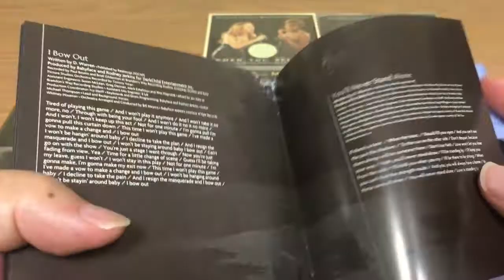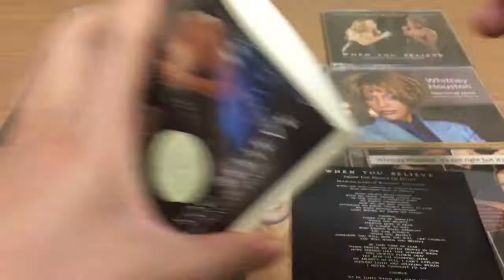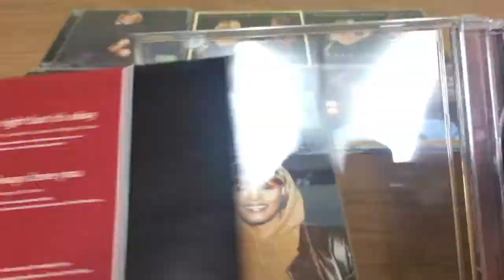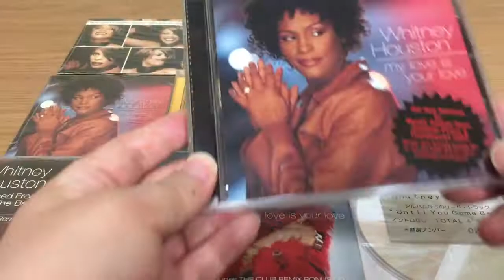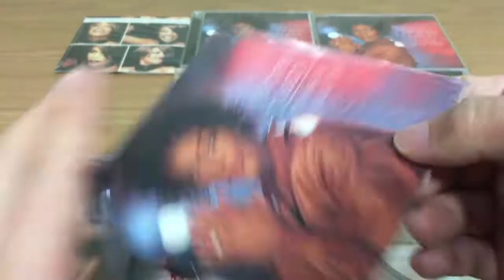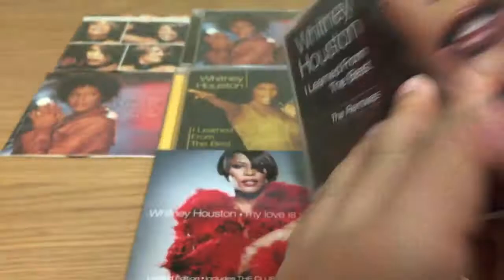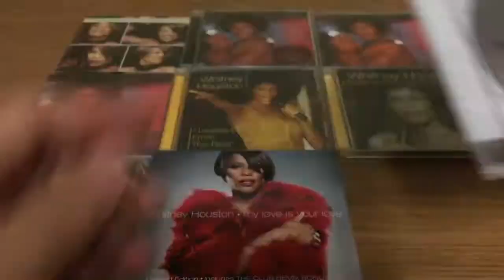My Whitney Houston Collection 07. My Love Is Your Love